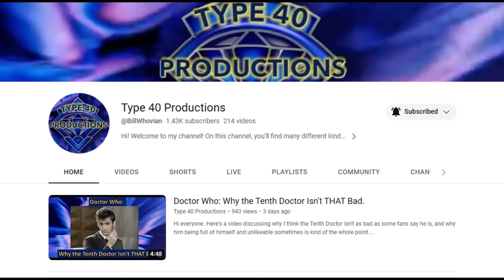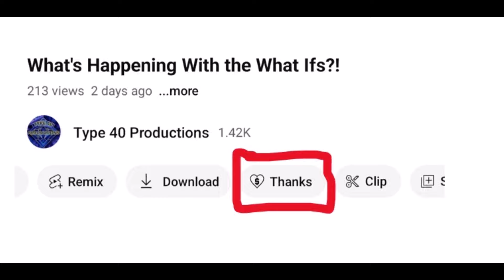Doctor Who What If: Paul McGann Was In Series 1?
Hi everyone. Here at long last is another What If video, this time trying to answer the question: What If Paul McGann Was In Series 1?